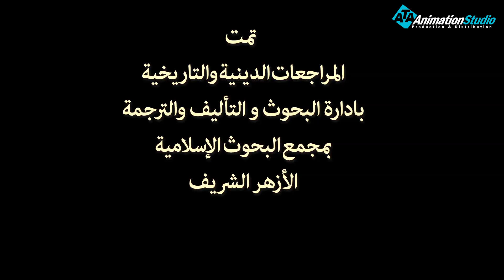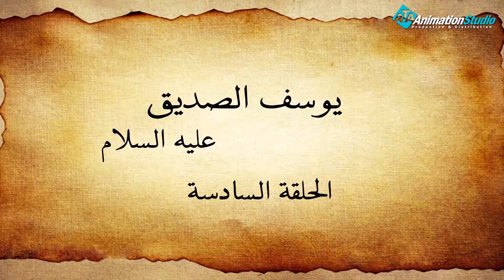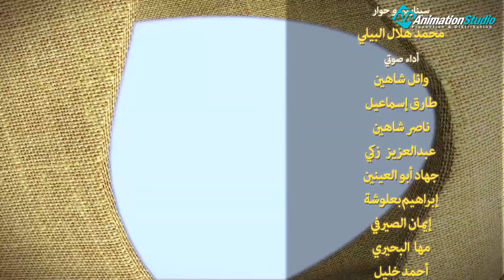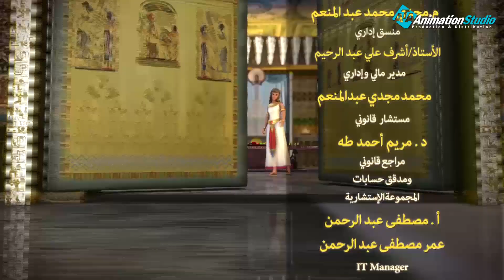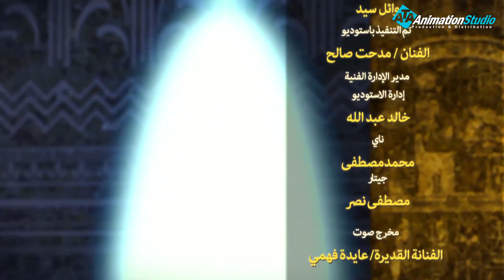مسلسل"يوسف الصديق" الحلقة السادسه Joseph Al - Siddiq eps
قصة يوسف عليه السلام تُعَدّ قصة يوسف عليه السلام هي إحدى قصص الأنبياء القرآنيّة التي ذُكرت أحداثها بالتفصيل؛ حيث أنزل الله -تعالى- فيها سورة كاملة منفصلة تتحدث عن قصّة نبي الله يوسف وأبيه يعقوب -عليهما السلام- وإخوته،[١] كان ليوسف -عليه السلام- مكانة كبيرة في قلب أبيه يعقوب -عليه السلام-، وقد حظي منه على حب كبير ظاهر، وقد جعل ذلك أخوته يحسدونه على ذلك الحبّ ودبّت في قلوبهم الغيرة منه، وقد جاء يوسف -عليه السلام- إلى أبيه وأخبره بأنّه رأى في منامه الشمس والقمر، كما ورأى أحد عشر كوكباً يسجدون له؛ فأمره أبوه ألّا يخبر إخوته بهذه الرؤيا خوفاً عليه منهم، كون ذلك سيزيد من حقدهم عليه وغيرتهم منه يعتبر يوسف الصديق عليه السلام من الأنبياء والرسل الكرام الذي اختصهم الله جل وعلا بمهمة النبوة، واصطفاهم على العالمين ليبلغوا رسالاتهم وشرائعه إلى العالمين، وقد اختارهم الله على علمٍ بما توافر عندهم من الصفات والفضائل التي جعلتهم أكمل الناس خلقًا وإيمانًا، وتعد قصة سيدنا يوسف عليه السلام عبرة وعظة تسير عليها الأجيال وتتعلم منها الكثير من العظات
مولد يوسف عليه السلام
وقد كان مولد يوسف عليه السلام وأخوته في الأرض المقدسة التي كانوا يقطنون فيها قبل أن يخرجوا مهاجرين إلى مصر، وقد ظل يوسف عليه السلام في مصر عندما مكن الله له في الأرض، ولكن نفسه وقلبه ظلا معلقان بالأرض المقدسة، فقيل بأنه أوصى بأن يدفن بعد موته فيها، ولذلك حمل يوشع بن نون تابوت يوسف عليه السلام من مصر إلى الأرض المقدسة فقيل أنه دفن هناك في البلدة القديمة في نابلس.

رؤيا يوسف عليه السلام
ابتدأت قصة سيدنا يوسف عليه السلام مع الرؤيا التي رآها في منامه، فقد رأى أحد عشر كوكبًا والشمس والقمر ساجدين له، وقد قص رؤياه على أبيه يعقوب عليه السلام الذي أمره بأن يكتمها عن أخوته حتى لا يضمروا له الشر والمكيدة، وقد تحققت تلك الرؤيا حينما جاء يعقوب عليه السلام مع أبنائه من الأرض المقدسة إلى فلسطين، ورفع يوسف أبويه على العرش وخروا له سجدًا. .

ولمتابعة رحلة موسى فى مواجهة فرعون
 من خلال : 👇👇👇👇👇